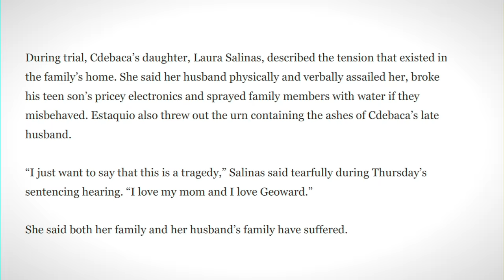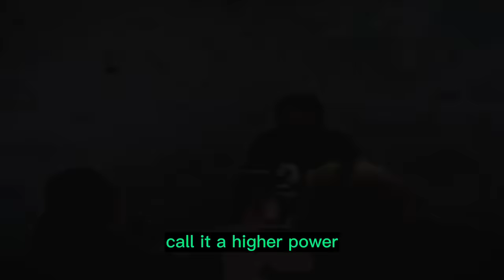Killer Grandma Celebrates After Killing Her Son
This case goes down as one of the most shocking in history... this is the case of cynthia cdebaca.